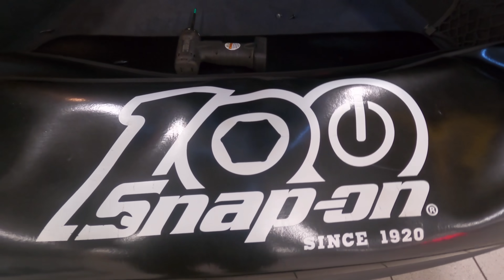Customer states I have a brake light out. AND THE W.A.W.P. IS DRY!!! Don't do it cheap!!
2 FOR 1! Taillight Harness previously repaired by some 🤡 now I repair it correctly. Also the W.A.W.P. is now dry and not leaking under pressure. Remember everyone PLEASE DON'T DO IT CHEAP.